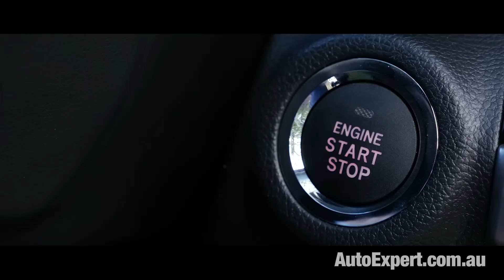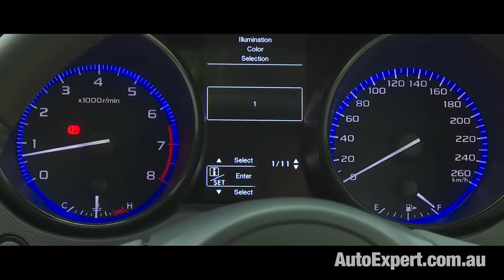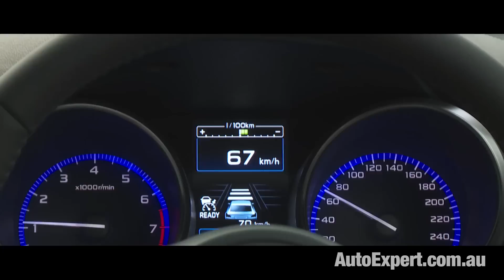2016 Subaru Outback review & road test | Auto Expert John Cadogan